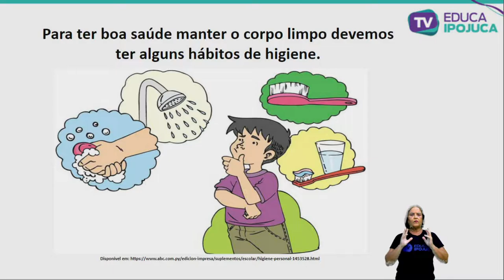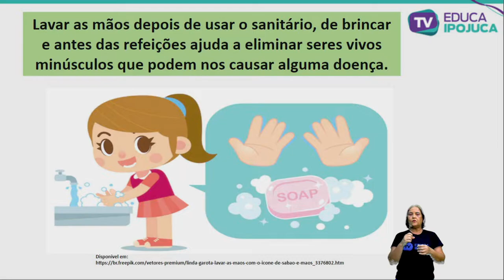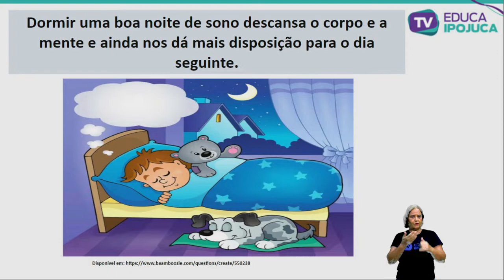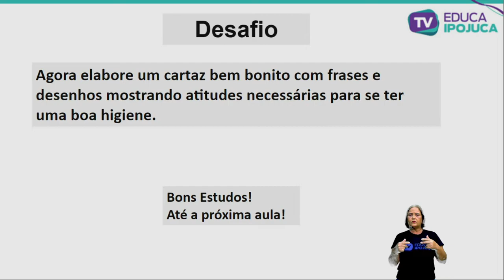CIÊNCIAS - NOÇÕES DE HIGIENE - 1º ANO - AULA Nº007